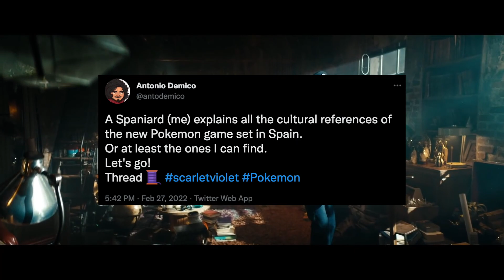Everything We Know About Pokémon Scarlet + Violet So Far - POKEMON SCARLET VIOLET TRAILER BREAKDOWN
We’re pretty spoiled for Pokémon games this year! After Pokémon Legends Arceus’ launch in January, we’re officially entering the ninth generation of Pokémon on November 18th with Pokémon Scarlet and Pokémon Violet, which developer Game Freak promises will be an exciting evolution of the franchise. Well, what exactly does that mean? What should we be looking forward to? Let’s break down everything we know about PokémonScarlet and PokémonViolet so far, including region rumours, gameplay mechanics, story, multiplayer, the open world and more!